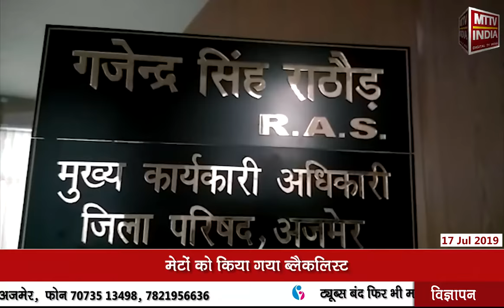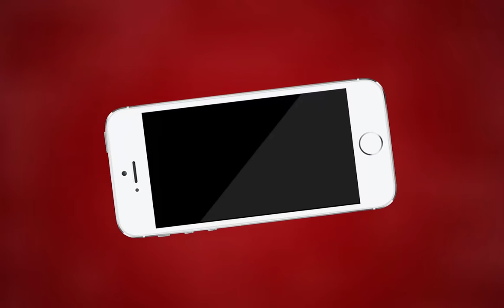AJMER NEWS | जिला परिषद CEO ने ग्राम सिंगारा के 5 कर्मचारियों को थमाए नोटिस | MTTV INDIA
जिला परिषद CEO ने ग्राम सिंगारा के 5 कर्मचारियों को थमाए नोटिस
मनरेगा के कार्यों में पाई गई अनियमितता
अधिकारियों ने किया था गांव का औचक निरीक्षण
रोज के मुकाबले उस दिन मिली थी कम हाजिरी
 मेटों को किया गया ब्लैकलिस्ट
 LDC, VDO, JEN, AEN सहित 5 को थमाया नोटिस